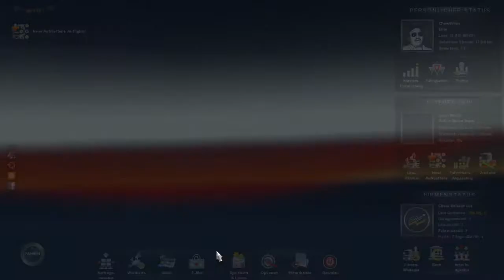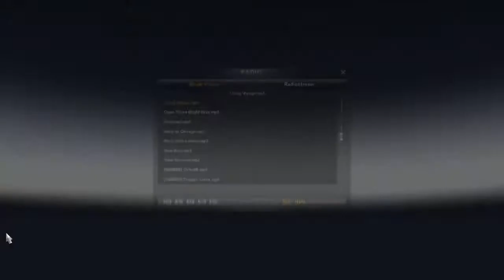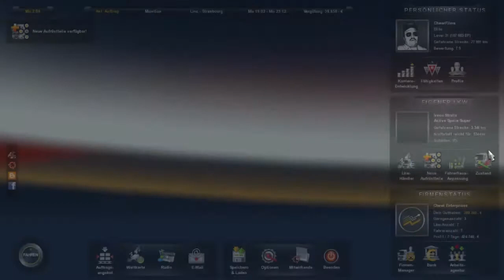Let's Play: Euro Truck Simulator 2 #364 Wieder ganz knapp!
Wir spielen Euro Truck Simulator 2.